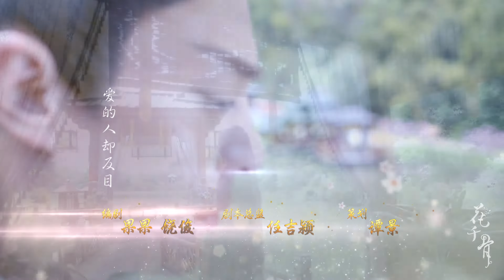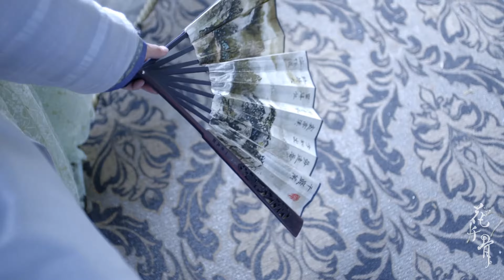ENGSUB《花千骨The Journey of Flower》EP26（赵丽颖，霍建华） | 优优青春剧场YoYo Fun Station